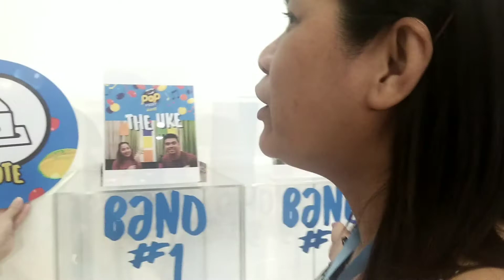My 2018 nips pop fest experience